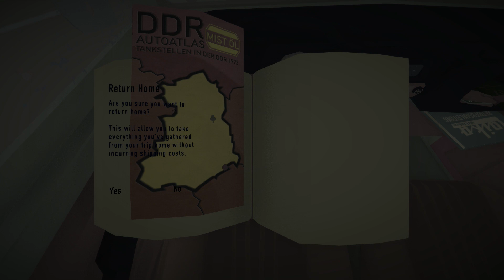BJÖRNE PÅ BILSEMESTER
Björne åker till Dresden för att leta korv, men han hittar endast olja och kofot